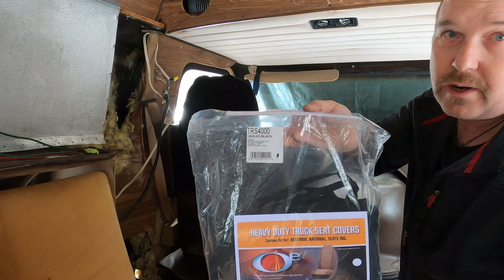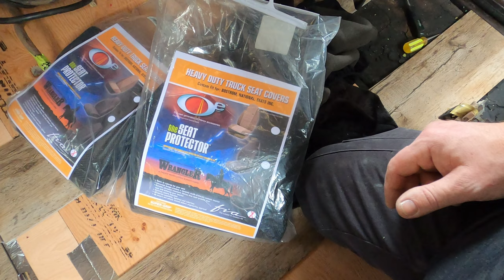How To Install A Bucket Seat & Covers. 1987 G20 Chevy Van. The Get Away Van.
Bucket seats in a van,
Riding high like a king or queen,
Surrounded by windows, sky, and land,
This is the ultimate driving dream.

No more cramped car rides,
Or uncomfortable backseats,
With bucket seats in a van,
Every drive becomes a treat.

Stretch out your legs,
And feel the wind in your hair,
Make every journey a dare.

Bucket Seat Covers
GoPro HERO8
Small Socket Set